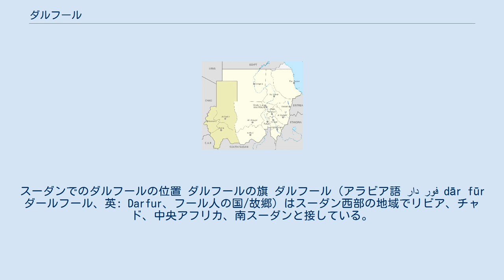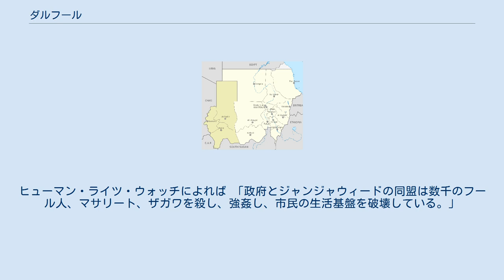ダルフール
スーダンでのダルフールの位置 ダルフールの旗 ダルフール（アラビア語 دار فور dār fūr ダールフール、英: Darfur、フール人の国/故郷）はスーダン西部の地域でリビア、チャド、中央アフリカ、南スーダンと接している。
行政上では北ダルフール (Shamal Darfur)、南ダルフール (Janub Darfur)、西ダルフール (Gharb Darfur) の3つの連邦州に分割されている。
現在、アラブ系民兵ジャンジャウィードと非アラブ系アフリカ黒人反乱に関わるダルフール紛争が継続している。
ダルフール紛争での近年の死者は約20万、難民は数百万に上る。
 ダルフールは総面積493,180 km2で人口は約600万人である。
中心はマーラ山地（マラー山脈）がある乾燥した高地で、3,000m (10,100ft) 級の火山が聳える。
北部は砂地の砂漠であり、南部は低木森林である。
地域の主な町はエル＝ファーシル（北ダルフール州の州都）、ニヤラ（南ダルフール州の州都）、ジュナイナ（西ダルフール州の州都）である。
 ダルフールの経済は主に持続可能な農業に依る。
主に穀物と果物とタバコを生産する。
乾燥した北部では牧畜も盛んである。
 ダルフールでは原油と鉄とウランなどの鉱物が確認されており、この配分と利権が、近年の紛争とそれへの国際的な対応に影響を与えている。
 主な民族は地名の由来であるナイル・サハラ語族のフール人とアラブ系のバッガーラであり、ほかに非アラブ系ではザガワ、マサリート、ミドブがいる。
バッガーラはさらにいくつかの支族に分かれ、ミッセイリアの様にアラビア語以外を話す者もいる。
これらの民族集団の多く、特にザガワとバッガーラは相当数の人口で隣のチャドにも存在する。
 アラブ系と非アラブ系の関係はダルフールの歴史上およそ緊張関係にあった。
フール王国は奴隷貿易の中心地の1つであり、他のスーダンからアラブ世界へアフリカ系民族が引渡された。
 アラブ系と非アラブ系の住民は経済的な需要も異なった。
非アラブ系の民族は主として定住農家で、アラブ系は遊牧民的な牧者である。
このことは両者が伝統的に水と土地の利用に関する争いを継続してきた要因となった。
伝統的な紛争は首長間の交渉で解決されてきた。
それが資源の開発と利権により、民族紛争が分配の不平等を覆い隠すために利用されるようになった。
ダルフールは地下水資源が豊富であるため、伝統的な紛争は井戸を掘ることにより解決できるとの指摘もある。
 ダルフールで使用される主な言語と分布: ダルフールはほぼ半乾燥地帯で多くの人口を支えることは難しい。
例外的な地域の一つがマーラ山地周辺であり、この辺りを基盤としたものがダルフール全域へ支配を広げるという構図がみられた。
 ダジュ人がダルフールの主要な民族の中でマーラ山地の住民として最も早い時期に現れた。
彼らがどのぐらいの間地域を治めたかは確認されていないが、代々の王の名前が残されている他には余り知られていない。
伝承によればダジュ王朝はボルヌやワダイから来た恐らくアラブ系とみられるムスリムのツンジュルに置換えられた。
ツンジュルの最初の王はアフメド・エル＝マクルで最後のダジュ王の女婿だったとされる。
アフマドは多くの首長を征服し服属させ、彼の下で国は繁栄した。
 彼の曾孫のスルタン・ダリはダルフールの歴史上で重要な人物である。
彼の母方はフール人だったと言われ、これにより被支配者と王朝が接近した。
ダリは地域を州に分割し『キタブ・ダリ』或は『ダリ文書』と題された刑法典を定めた。
これは現存しクルアーン法とはいくつか異なる。
彼の孫ソレイマン（通常、フル語の渾名でアラブ又は赤を意味するソロンと呼ばれる）は1596年頃から1637年頃まで王位につき、偉大な戦士で熱心なムスリムだった。
彼はケイラ王朝の創設者であるとみなされている。
 ソレイマンの孫のアフメド・バクル (1682年頃 - 1722年頃) はイスラム教を国教にした。
そしてボルヌとバギルミからの移民を奨励してさらに国を繁栄させた。
彼の支配はナイル川東岸アトバラ川の堤防にまで及んだ。
バクルの死後継承争いが長く続いた。
バクルは死の前に多くの息子たちに交代で統治するように遺言した。
彼らは一旦王位に就くとそれぞれ自分の息子に王位を継がせようとして、1785/6年まで続く断続的な内戦に至った。
内紛によりワダイ王国とセンナール王国の戦争にも巻き込まれダルフールは衰退した。
 この...